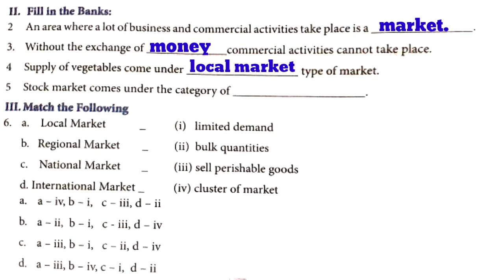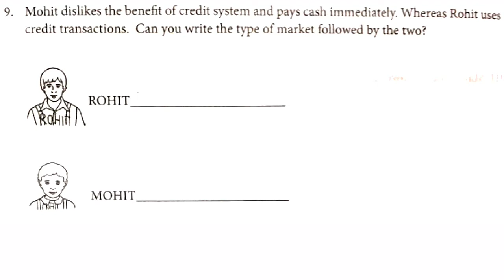7th Social Work Sheet - 21